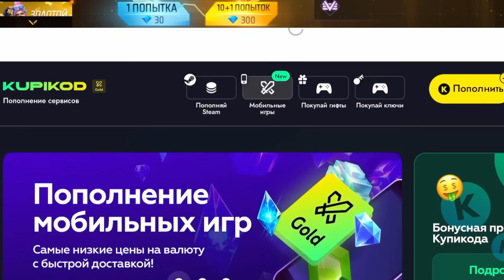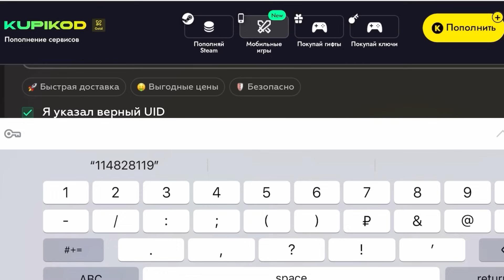ЛУЧШИЕ НОВОСТИ В ФРИ ФАЕР / НОВЫЕ СОБЫТИЕ, ВЫГОДНАЯ НАКРУТКА, НОВАЯ ХАЛЯВА / фри фаер / FREE FIRE